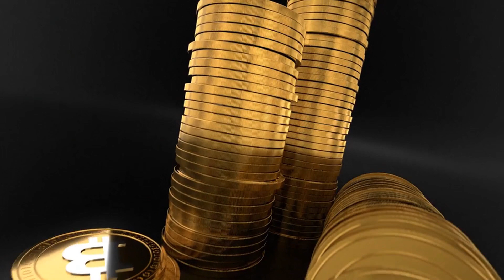BEER AFTER THIS BREAKING NEWS?? WILL +2400?? - Beer Money PRICE PREDICTION AND ANALYSIS 2024